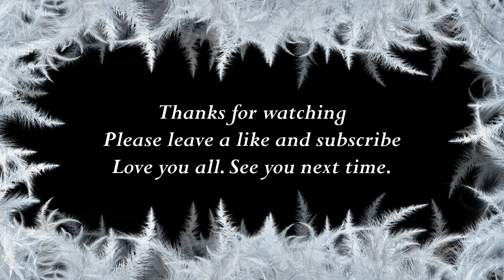How to say Ada in Indonesian